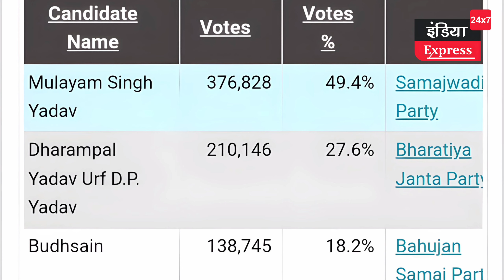मुलायम सिंह यादव को हार साफ नजर आ रही थी || फिर मच गया यूपी की सियासत में हंगामा || हुआ यूं था EP-16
मुलायम सिंह यादव को हार नजर आ रही थी || फिर मच गया यूपी की सियासत में हंगामा || हुआ यूं था EP -16
India Express 24x7: In front of Mulayam Singh Yadav, his disciple Bahubali DP Yadav was contesting from Sambhal Lok Sabha seat. It is about the 1998 elections. DP was a BJP candidate, and there was a BJP government in UP. And the Chief Minister was Kalyan Singh. DP Yadav was the outgoing MP then, so he had a hold in the area. Along with this, there was an atmosphere of BJP as well, and Kalyan Singh had put his full force on this seat. Because there was a BJP government. Mulayam Singh Yadav started feeling that this seat is getting stuck. And if there is a defeat, it will be a big loss for the political future as well. Mulayam Singh Yadav spread such a trap in politics that Kalyan Singh's government fell a day before the voting in Sambhal. But all this was done in connivance with BSP chief Mayawati. Kalyan Singh was no longer the Chief Minister, Jgadambika Pal became the new Chief Minister. The whole atmosphere had changed. And in the political arena, Mulayam Singh Yadav had won a bumper victory by defeating Bahubali and BJP. This election was one of the most talked about elections in the country. Hello my name is Ankur Tyagi. And you are watching the next episode of Hua Yun Tha.

India Express 24x7:
मुलायम सिंह यादव के सामने संभल लोकसभा सीट से उन्हीं के शिष्य बाहुबली डीपी यादव चुनाव लड़ रहे थे। बात 1998 के चुनाव की है। डीपी भाजपा उम्मीदवार थे, और यूपी में भाजपा की सरकार थी। और मुख्यमंत्री कल्याण सिंह थे। डीपी यादव तब निर्वतमान सांसद थे, तो क्षेत्र में उनकी पकड़ तो थी ही। साथ ही भाजपा का माहौल भी था ही, और इस सीट पर तो कल्याण  सिंह ने पूरी ताकत लगा दी थी। क्योंकि भाजपा की सरकार थी। मुलायम सिंह यादव को लगने लगा कि ये सीट फंस रही है। और हार हुई तो राजनीतिक भविष्य के लिए भी बहुत बड़ा नुकसान होगा। मुलायम सिंह यादव ने सियासत में ऐसा  जाल बिछाया कि संभल में वोटिंग से एक दिन पहले ही कल्याण सिंह की सरकार गिर गई। लेकिन ये सब बसपा प्रमुख मायावती के साथ मिलकर किया गया था। कल्याण सिंह मुख्यमंत्री नहीं रहे
थे, jgadambika पाल नए मुख्यमंत्री बने थे। पूरा माहौल ही बदल गया था। और सियासी अखाड़े में बाहुबली और भाजपा को चारों खाने चित कर मुलायम सिंह यादव ने बंपर जीत हासिल की थी । ये चुनाव देश के सबसे चर्चित चुनाव में से एक था।
नमस्कार मेरा नाम अंकुर त्यागी है। और आप देख रहे हैं हुआ यूं था का अगला एपिसोड।।

हमारे चैनल को सहयोग की जरूरत भी होती है। आप हमें 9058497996 नम्बर पर पेटीएम-यूपीआई कर सकते हैं।

ये हमारा अकाउंट नंबर भी है
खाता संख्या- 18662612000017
आईएफसीएस कोड- PUNB0186610
Our channel also needs cooperation. You can paytm-upi us on 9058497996. This is also our account number